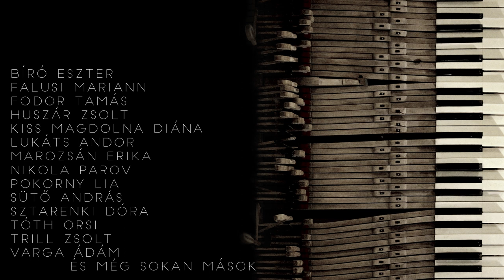Födő Sándor FODO zeneszerzői / music composer showreel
Eddigi filmes és színházbeli zeneszerzői munkáim

A felhasznált részletek rendezői: Bakos Barbara, Császi Ádám, Fekete Gergő, Galgóczy Judit, Marozsán Erika, Pápai Pici, Seres Tamás
Showreel vágás/utómunkák: Seres Flóra

English biography bellow

Födő Sándor “Fodo”
zeneszerző

Az Artisjus díjas, többszörös Fonogram-, platina – és aranylemezes zeneszerző multi-instrumentalistaként (elsősorban ütőhangszereken, dobon, zongorán, billentyűs hangszereken, harmonikán, de emellett még számtalan más hangszeren játszik), hangszerelőként, hangmérnökként is ismert.
Színházi zeneszerzői munkái közé tartozik többek között az Agota Kristof: Az analfabéta, a Kérem, én még nem játszottam és Az ismeretlen c. darabokhoz írt, filmes munkái közé a Hátsó lépcső, a Vallomás, a Kínai hó, A szomorú kacagány zenéi.
Fodo komponálta Marozsán Erika színésznő 2. szólólemezét és Bíró Eszter 2014-ben Fonogram díjat elnyerő, gyerekeknek szóló Állati Zenés ABC 1. és 2. című lemezeit.
Szerzeményei megjelentek Zorán, Zsédenyi Adrienn, Halász Judit és Fábián Juli lemezein.
Fodo hangszerelte, keverte és zenei rendezte Bródy János Az Illés szekerén című stúdiólemezét, amely 2012-ben szintén Fonogram Díjat kapott.
Zenészként játszik többek között Presser Gábor, Rúzsa Magdi, Falusi Mariann, Szalóki Ági, Mitsoura Mónika és Bíró Eszter koncertjein.

Sandor Fodo
composer

The Artisjus and multiple Fonogram Hungarian Music Award winner composer is also a multi-instrumentalist (primarily on percussions, drum, piano, keyboards, accordion, but plays on many more instruments), arranger, sound engineer and musical director.
In theater he composed music for Agota Kristof’s The analphabet, I haven’t played yet and Eric-Emmanuel Schmitt’s The visitor (a drama about one night of Sigmund Freud in 1938), in film Hátsó lépcső (Back stairs), Vallomás (Coming out), Kínai hó (Chinese snow), A szomorú kacagány (The Sad Giggling),
He composed many records like all music for Erika Marozsan’s 2nd solo record, Eszter Biro’s Fonogram award winner (in 2014) Animal Musical Aphabeth, as well as songs for Zorán, Zséda, Judit Halász és Juli Fábián.
He arranged and recorded the Fonogram award winning record of János Bródy in 2012.
As a musician he plays with Gábor Presser, Magdi Rúzsa, Mariann Falusi, Ági Szalóki, Mónika Mitsoura and Eszter Bíró.